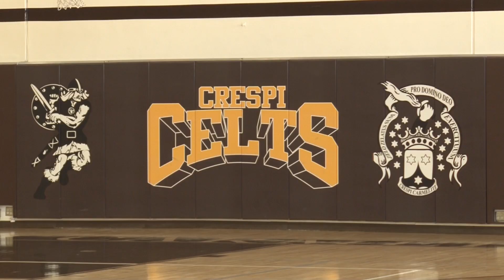De' Anthony Melton- Crespi